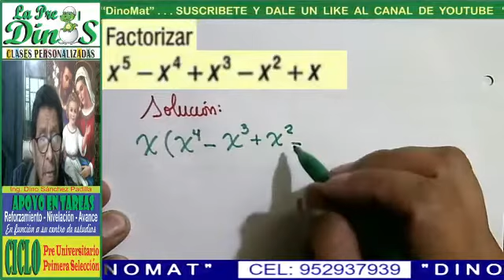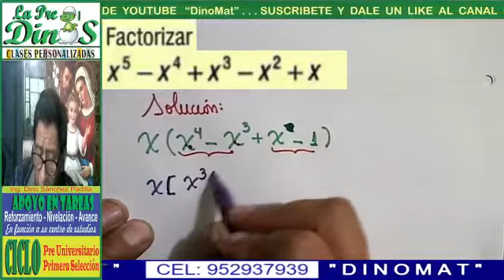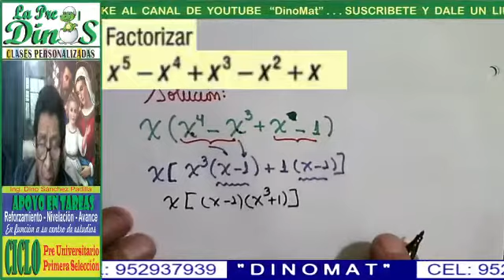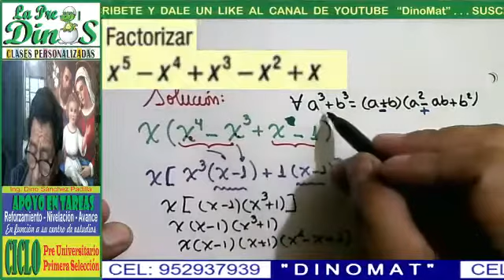FACTORIZACIÓN 83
РⷬRͬOͦВⷡLEͤMⷨAͣ RͬEͤS͛UͧEͤLᴛⷮOͦ